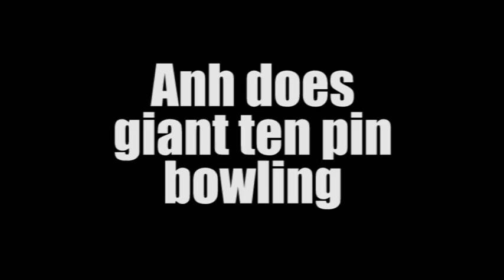Anh Do - Human Bowling Ball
Hilarious aussie comedian Anh Do does another stunt - human bowling.